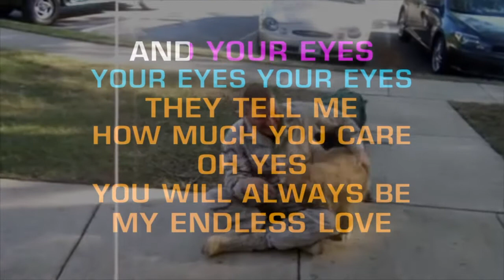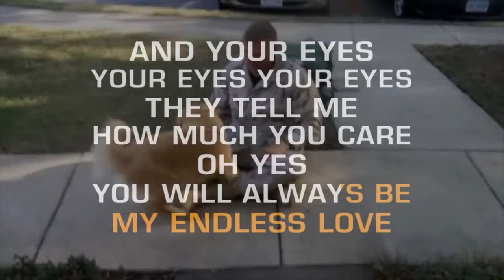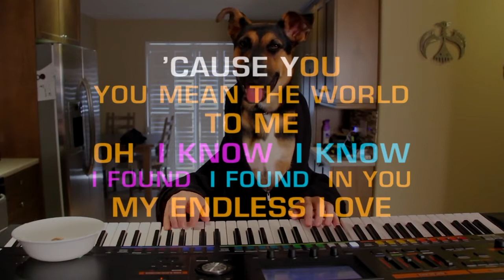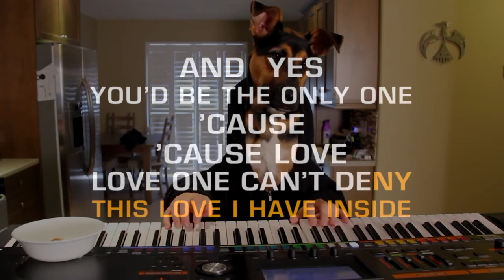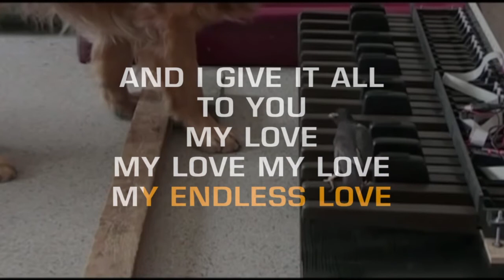DIANA ROSS & LIONEL RICHIE endless love - karaoke